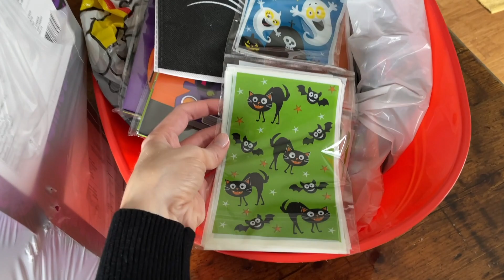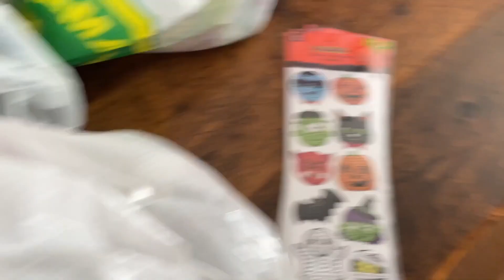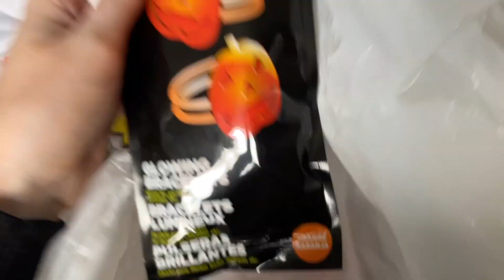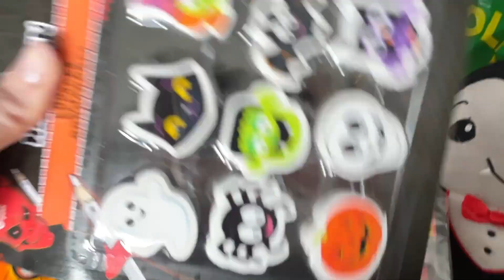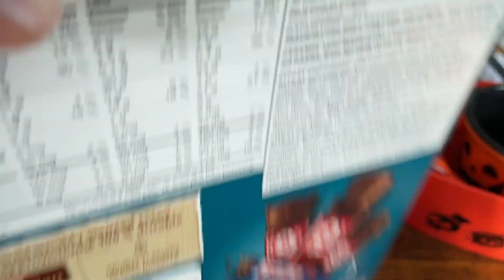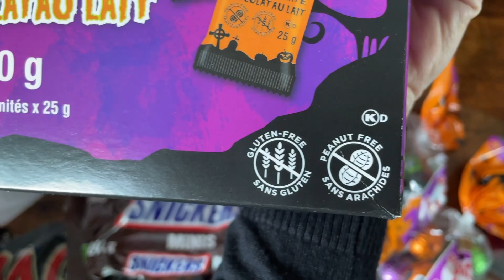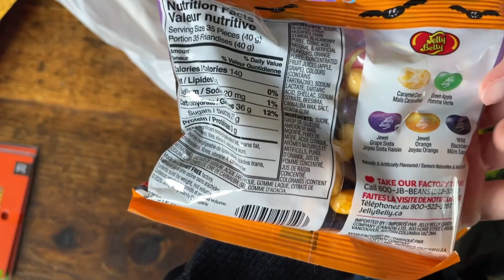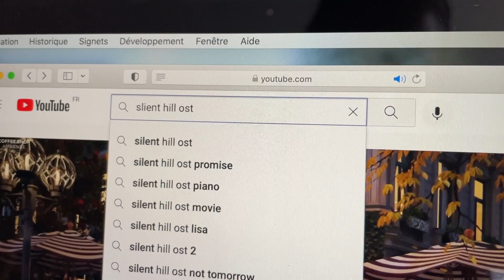Preparing Halloween treat bags - Do Skittles really taste all the same??? // Vlog-o-ween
Welcome my first video of Vlog-O-Ween 2022! Every year, I make Halloween treat bags for treat-or-treaters. In this video, I go over every item I bought for my Halloween 2022 treat bags: chocolate bars, candies, toys, etc.
What is your favorite item to find in treat bags?

Happy Halloween!

Let's make our daily lives more exciting together!~~